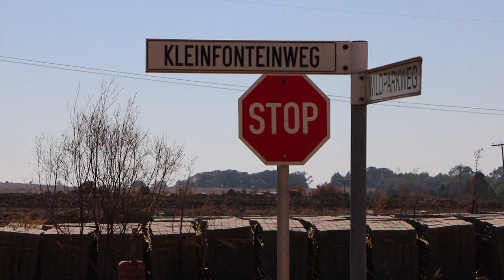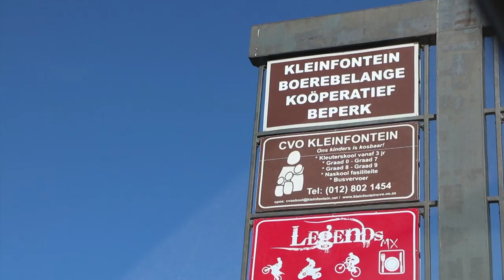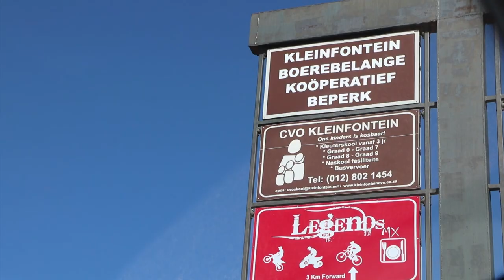'Afrikaners don't have a say anymore'